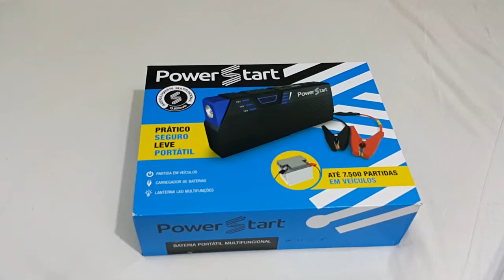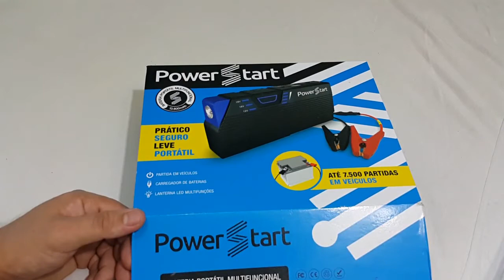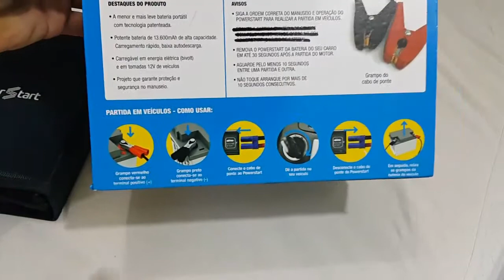🔵Auxiliar de partida 13.800 mah de emergência e Power Bank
Parece que o estoque deste produto com este vendedor acabou mais fica o link dele para que quiser acompanhar para ver quando retorna ao estoque.